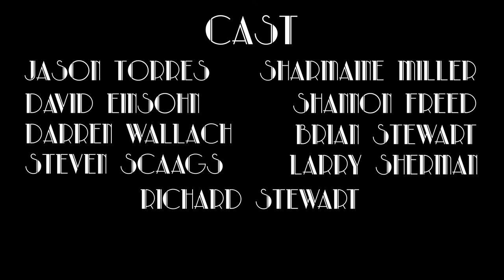A Shot in the Dark - Canon T3i/600D Short Film (Contest Cut)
Our Short Film for Baltimore's 29 Days Later Film Project